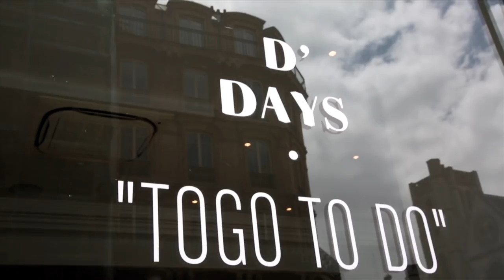TOGO TO DO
Pour la première fois, le mythique siège TOGO, qui a fêté ses 40 ans en 2013, est fabriqué ici sous nos yeux par José Charro, tapissier de l'usine Roset depuis 34 ans.